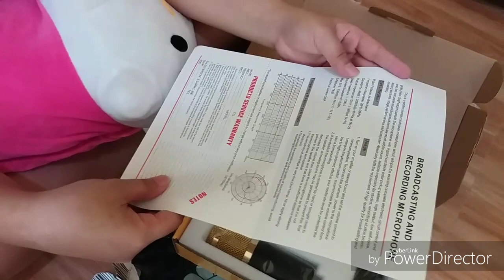bm800 condenser professional microphone for home recording studio and livestream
bm800 condenser professional microphone checking/unboxing purchased in lazada

~equipment~
j5prime